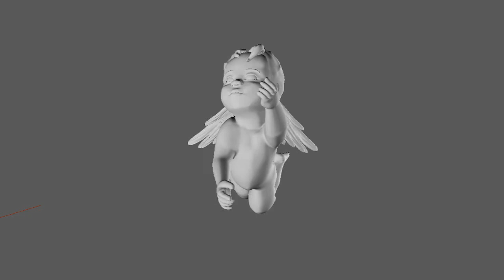3D Cherub Model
The model contains each individual feather and strand of hair as well as eyes, and body. It contains gold, wood, and concrete “AI Arnold basic material” and PBR texture in .jpg format. This texture comes from the default material from substance painter 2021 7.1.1, which is also included in the files.

You will find quad and triangulated mesh maya files, a substance painter file and fbx and obj files.